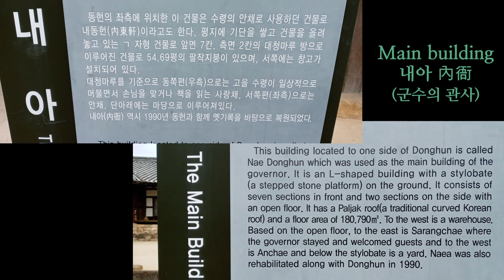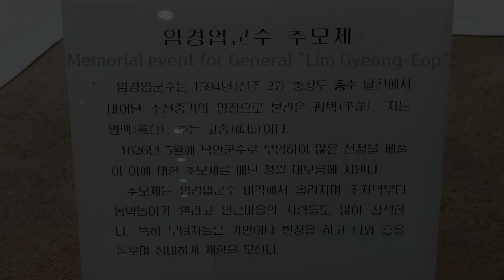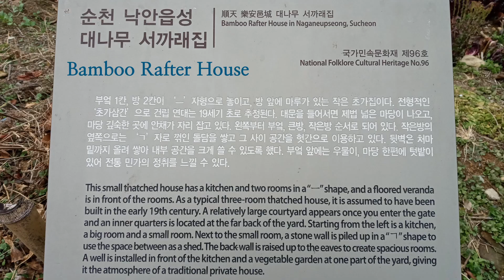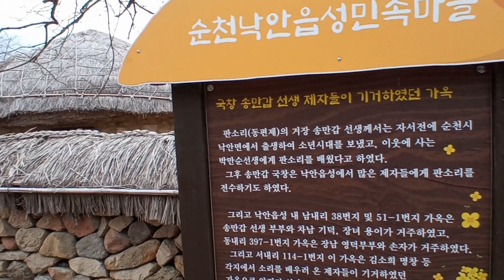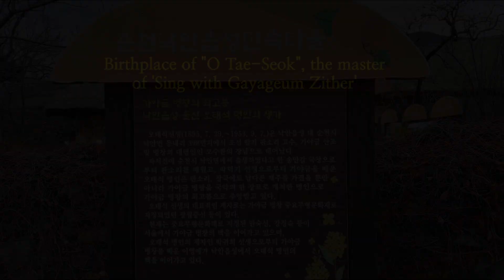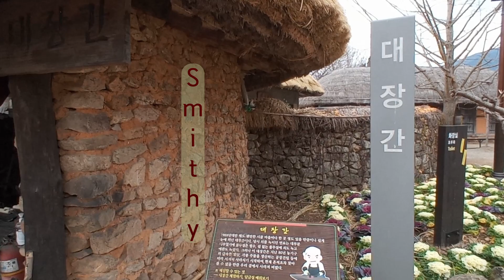TRAVELinMUSIC [284] _Piazzola "Invierno Porteño"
Film in Suncheon (Korea) 전라남도 순천
Camera : LG Q51 (phone)

 피아졸라 부에노스아이레스의 사계 중 겨울 피아노3중주 버전
Piano : Hueam Park 박휘암
Violin : Soonbin Hwang 황순빈
Cello : Ilhee Hwang 황일희
IBK Hall 2012